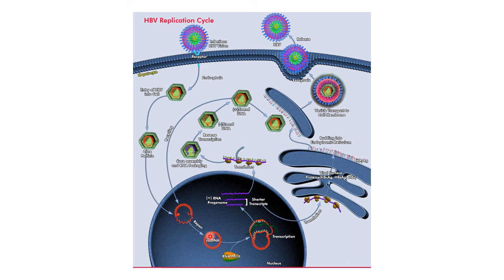Cycle de réplication du Virus de l'hépatite B (VHB)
Description du cycle de réplication du VHB